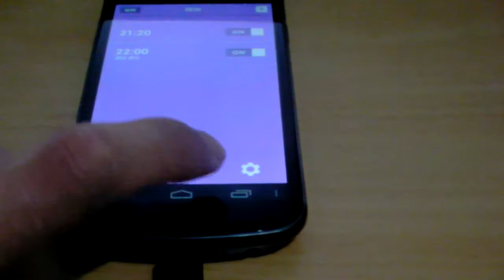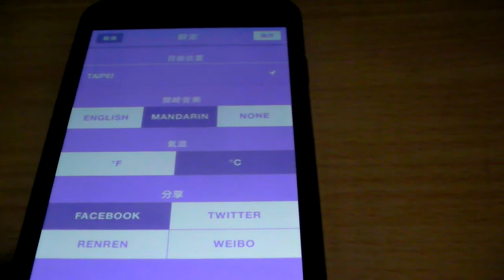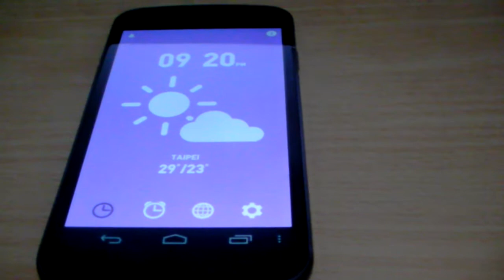UNIQLO WAKE UP Demo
UNIQLO 推出 WAKE UP 鬧鐘程式，與一般以叫人起床為目的之鬧鐘不同，搭配柔和的背景音樂與語音報時及今日天氣，似乎會讓人更想睡覺呢！